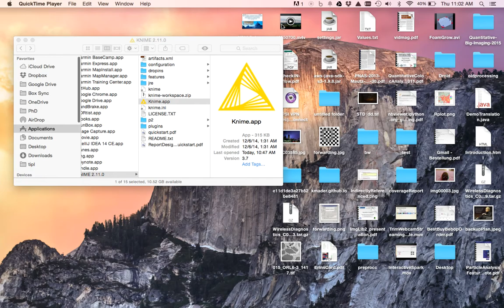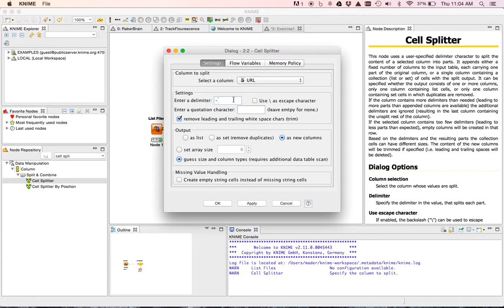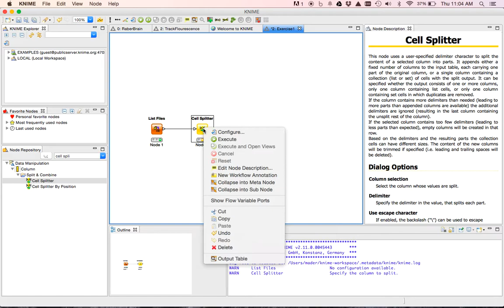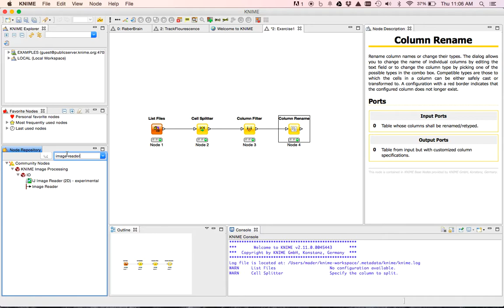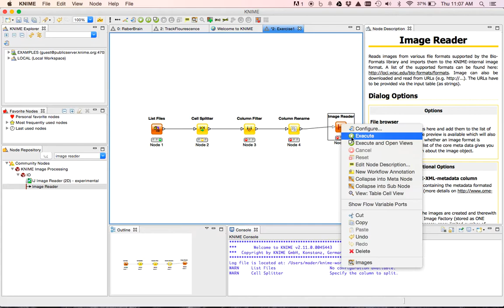QBI 2015 - Exercise 1, Part 1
Load files and images into KNIME